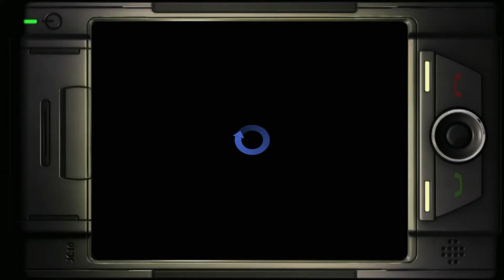LEGENDARY (PS3) [German] #024 - Es geht weiter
FOLGENBESCHREIBUNG

Nach kurzer wieder Reinfindung, komme ich etwas später wieder an der Stelle, wo ich das letzte Mal nicht weiterkam. Doch nun komme ich weiter, und die Mission geht ebenfalls weiter.

LET'S PLAY LEGENDARY

ZUM SPIEL

Legendary ist ein Action- und Ego-Shooter Spiel Spiel ab 18 Jahren. Dieses Spiel wurde von Spark Unlimited entwickelt und von Gamecock Media Group am 4. November 2008 für die PlayStation 3, Xbox 360 und Microsoft Windows in Nordamerika veröffentlicht. Atari Europe veröffentlichte das Spiel am selben Tag in Europa